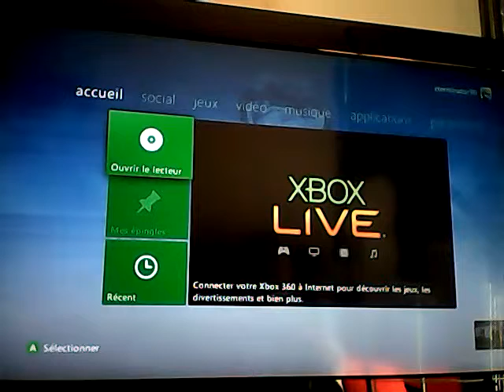Minecraft XBOX360-Episode3:EL DORADO